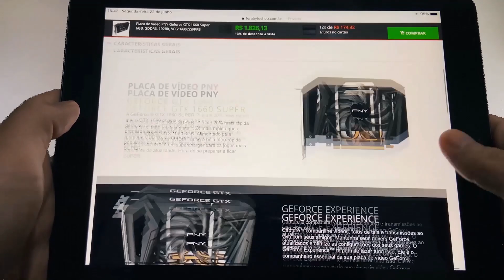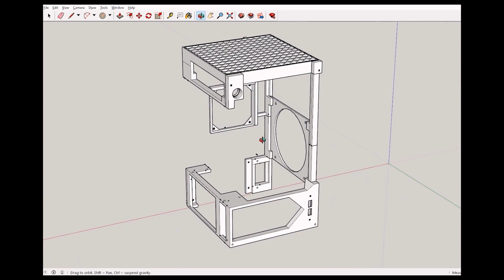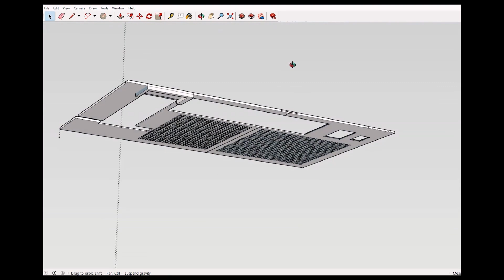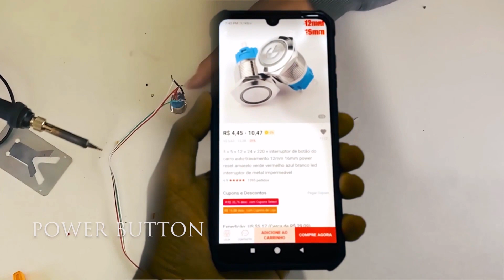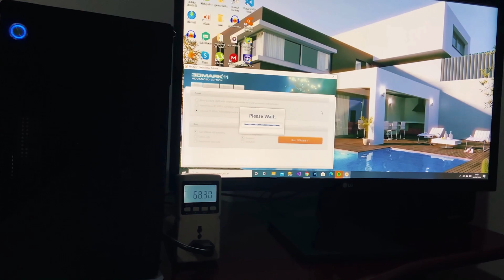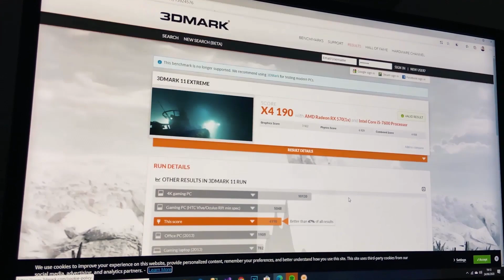Como fazer um Xbox Series X Case! Gabinete inspirado e Impresso em 3D para um PC GAMER ITX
Neste Video mostro todos os detalhes e dicas na construção desse mini-pc com gabinete feito com impressora 3D e inspirado no novo Xbox Series X que ainda será lançado.